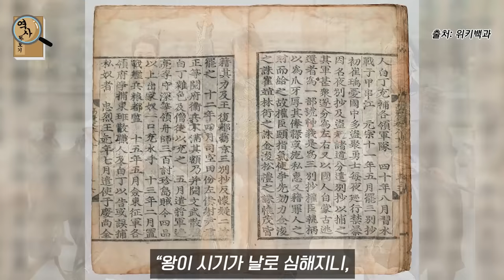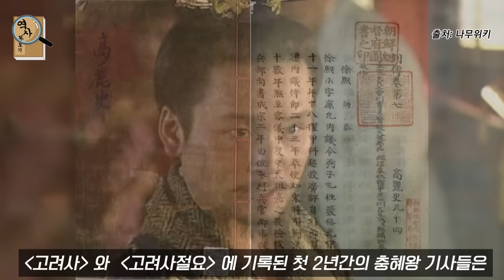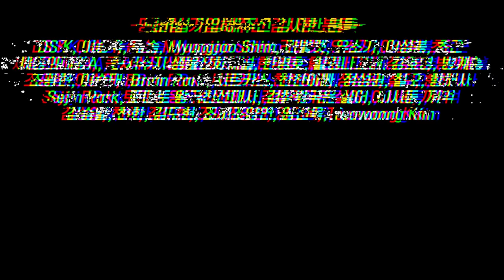미친X이 왕이되면 어떻게 될까? 우리나라 최악의 폭군들의 충격적인 사건들 2부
한국사 최악의 폭군은? 1부 보러가기

역사돋보기가 직접 집필한 책이 온라인 서점에 등록되었습니다!
구입을 희망하시는 분들은 아래 링크를 통해 구입해 주시면 감사하겠습니다.

『가장 쉬운 역사 첫걸음』 구매링크

감사합니다 :)